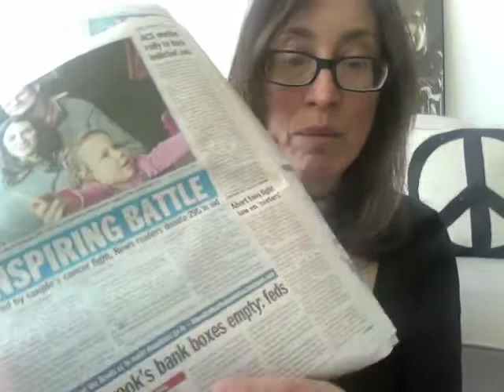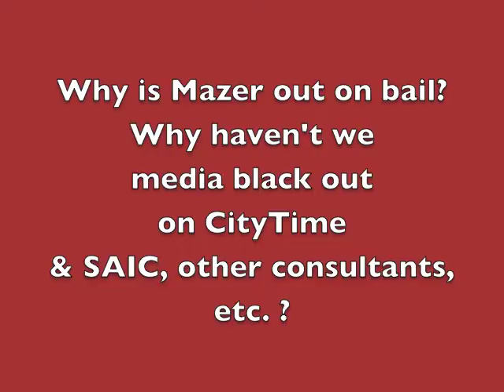Mike Bloomberg Media Black Out of him Booed + CityTime Mazer's Gambino Family lawyer Shargel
Actual footage of Mike being booed!

Explain how Mazer's safe deposit boxes are empty but he has the money to pay the Gambino family lawyer who even John Gotti complained about his prices and made a joke about dropping Shargel out the window of his offices which are very high up!

Go to my new YouTube -- check the links.